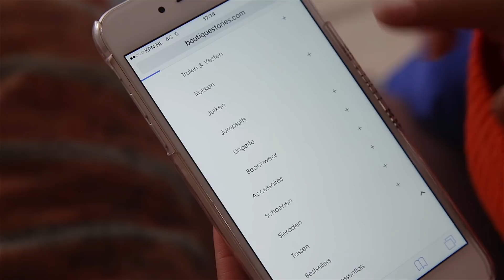Curvy? Dit trek je aan! FASHIONVISITE - Jamie Li #3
Hoi! Leuk dat je kijkt naar de derde aflevering van FASHIONVISITE. In deze aflevering shop ik een outfit voor de prachtige Monica. O.a. een jumpsuit en de allervrolijkste oorbellen en schoentjes ever. Veel kijkplezier!

De grijze poef en de roze bank zijn van de Sofacompany

-De mooie illustraties die je ziet zijn gemaakt door Requilia a.k.a. Ila Dani. Check haar Instagram

x